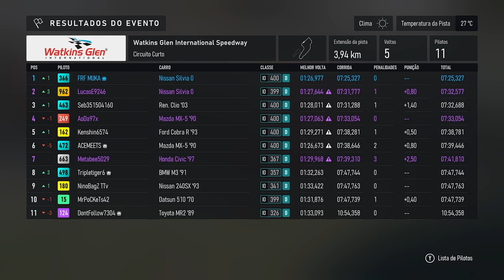Forza Motorsport Decepção para os fãs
forza motorsport esta com problemas no modo online, carregamento de salvamento de jogo e configurações do carro, problemas de otimização e de gráfico, vamos falar sobre isso nesse vídeo.